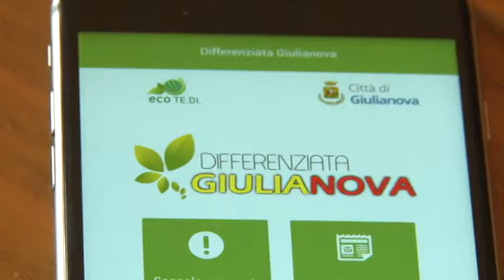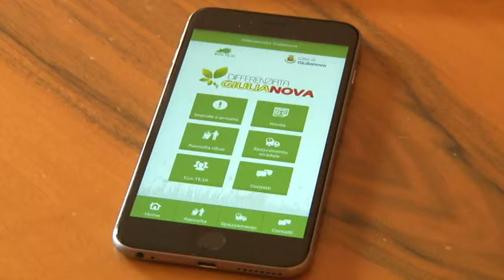Giulianova raccolta rifiuti con app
Novità nella raccolta dei rifiuti a Giulianova con un servizio app grazie alla collaborazione fra Comune e società di gestione del servizio